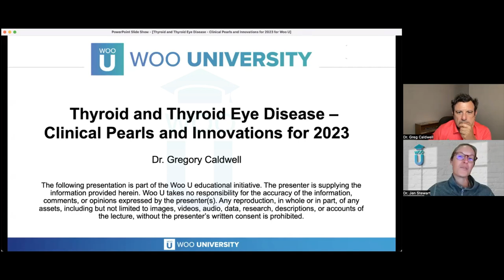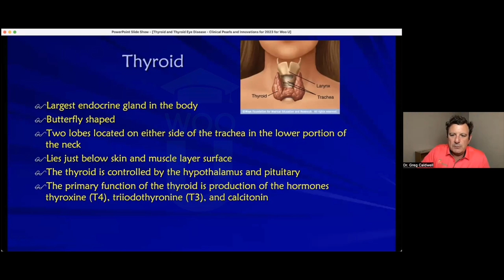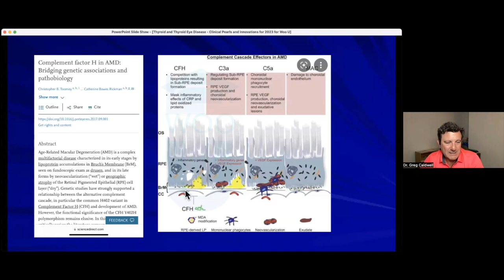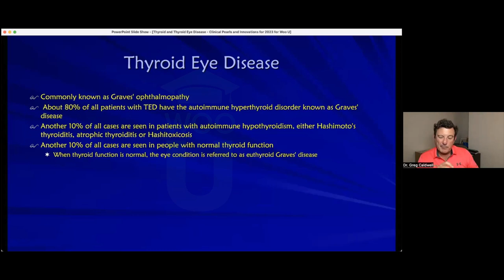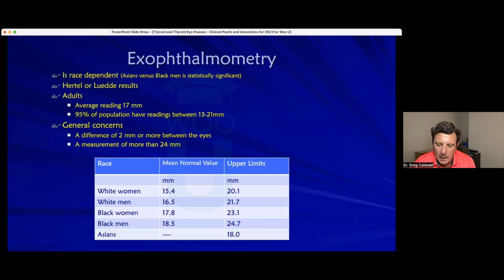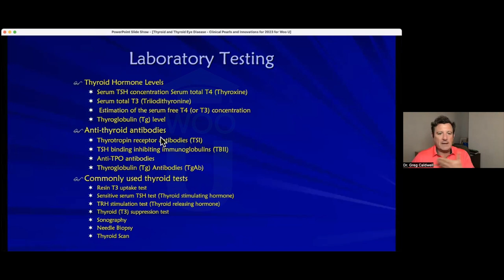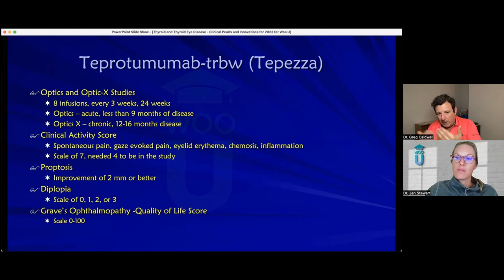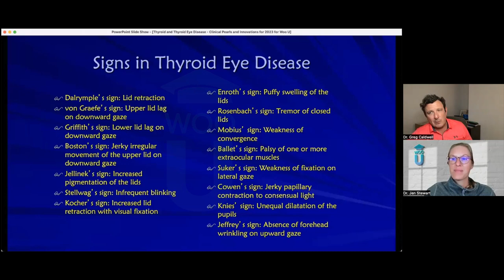Thyroid and Thyroid Eye Disease – Clinical Pearls and Innovations for 2023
Join Woo U for this two-hour course on Thyroid Eye Disease. This course unravels and illustrates the close association between the eye and thyroid dysfunction. Clinical features, laboratory testing, clinical examination, and therapeutic options will be reviewed. The ocular manifestations and management of this condition will be discussed.

Speaker: Dr. Gregory Caldwell